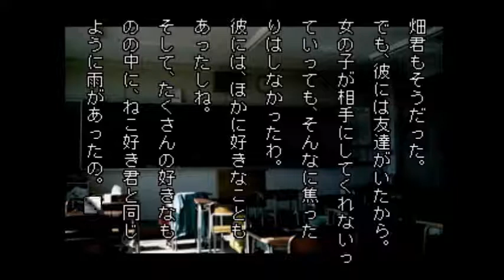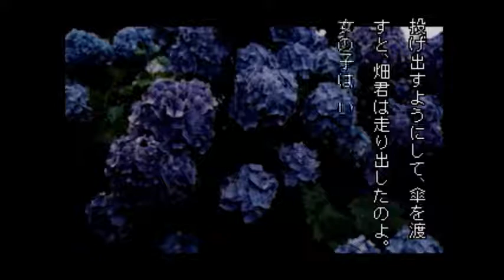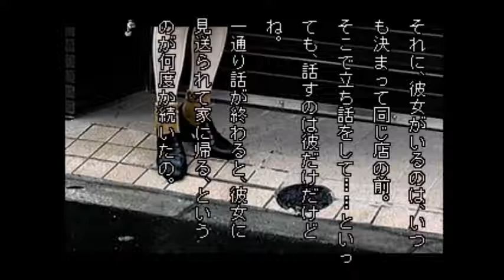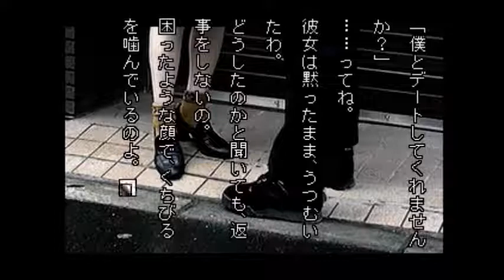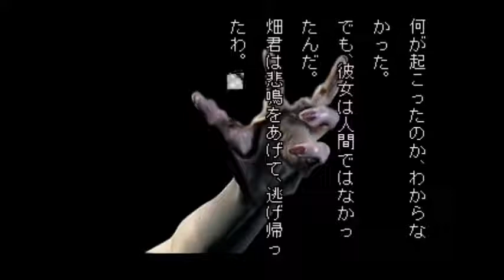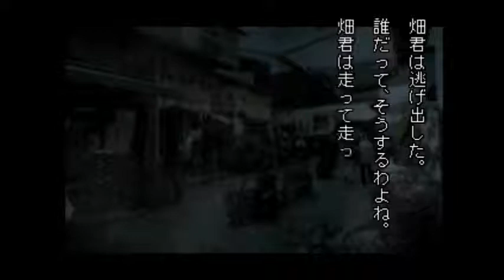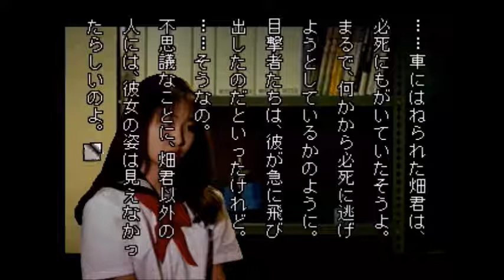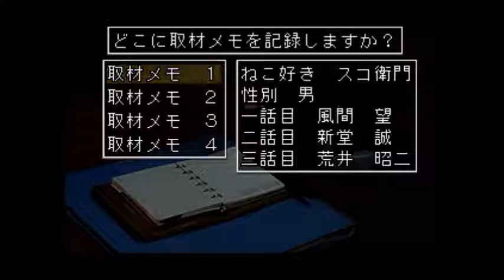【瑠華&ねこ好き実況】学校であった怖い話S ねこ好き 春の明美祭り part2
みなさんこんばんは、ねこ好きです。今回は初のコラボ実況をすることになりました。お相手は、瑠華さん。瑠華さんが学校であった怖い話Sの岩下明美となって朗読をするという超貴重な実況となっております。

今回はラグがひどくて申し訳ありません・・・。

※下記実況動画の別ルートを通っております。